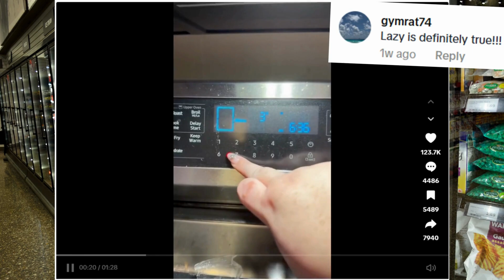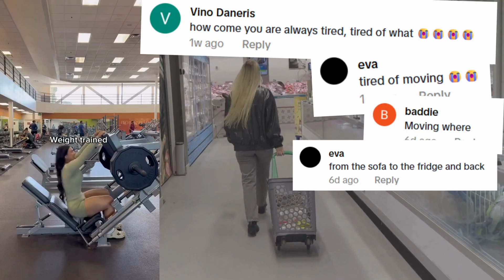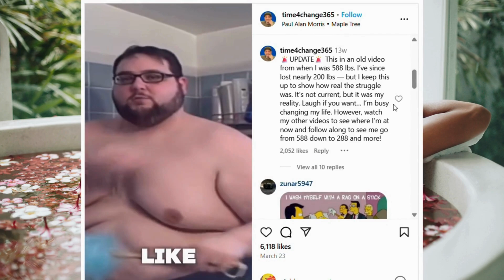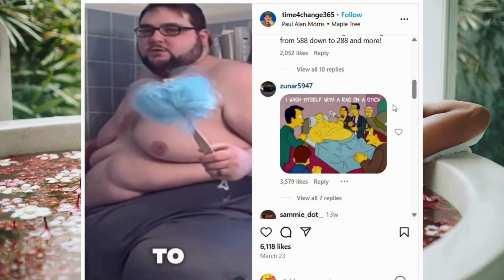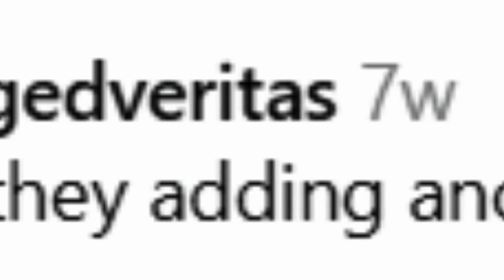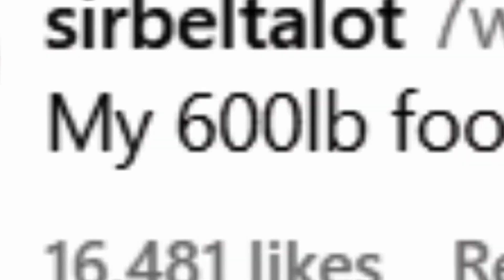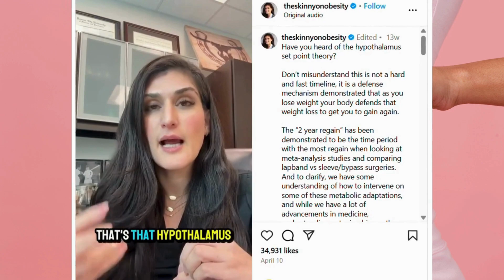Fat Content: Mindset; Wieiad; Airlines; and more vs Gut Health